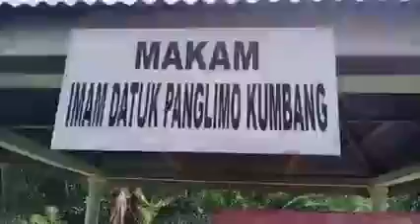tim Btd Ziarah ke Makam datuk Kumbang , Bagansiapiapi